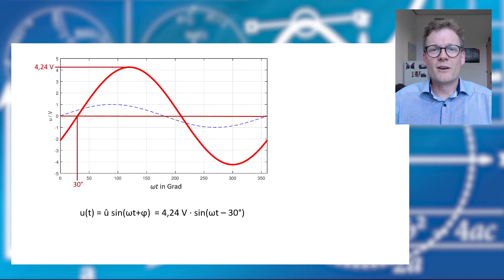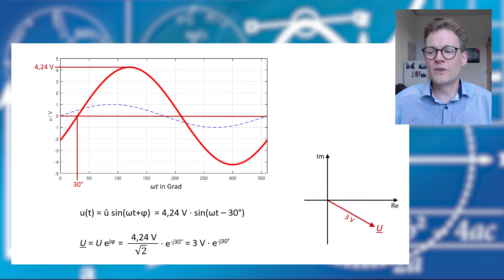Sinusförmige Spannung als komplexen Zeiger darstellen